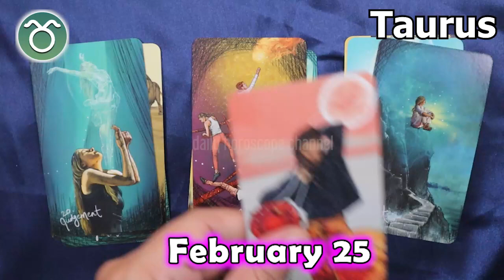❎ HOROSCOPE FOR TODAY ❎ TAURUS DAILY HOROSCOPE taurus February 25, 2023 ♉️ horoscope tarot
Taurus Horoscope February 25, 2023, Taurus today horoscope, Taurus Today Horoscope February 25, 2023, Daily horoscope Taurus 25 February 2023, Horoscope Taurus February 25, 2023